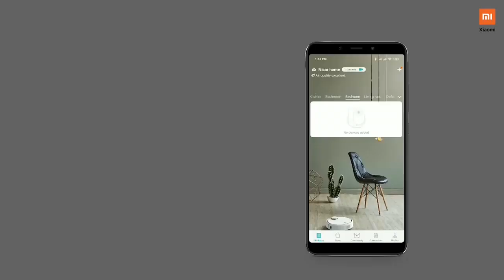Mi Home Security Camera Unboxing, Review/ How to install the Mi Home Security Camera Basic 1080p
travelinhindi If you thought the MiHomeSecurityCameraBasic1080p was difficult to install, you are wrong. It is as simple as buying it. Check this video out and set your camera up in minutes.
Xiaomi launched the Mi Home Security Camera Basic 1080p in India and its price is Rs. 1,999. This is a complete home security surveillance, can shoot in 1080p resolution with 130 degree ultra wide angle lens and AI Motion detection.

Mi Home Security Camera Basic 1080p specifications

1080p Full HD recording
130 degrees lens
AI Motion Detection
Infrared Night Vision
Talkback Feature
Connectivity Wi-Fi – 802.11 b/g/n
Micro SD slot supports max 64GB better use class 10 cards
To use with Mi Home app